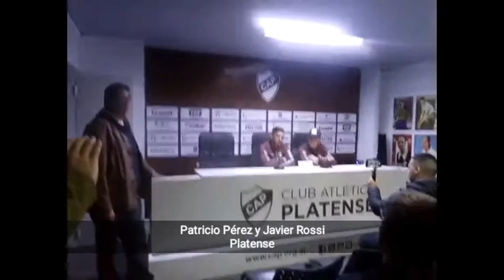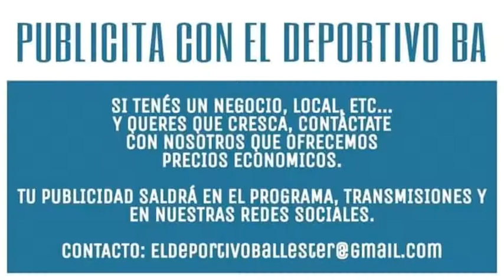Platense 1-0 Belgrano / Primera Nacional 2019-2020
El "Calamar" se hizo fuerte ante su gente y obtuvo los tres puntos ante el elenco cordobés. La palabra de los protagonistas y el color de la hinchada en este compacto.